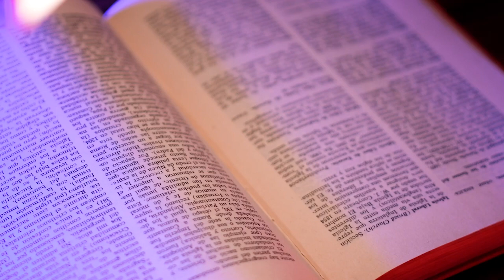Rafael Herrera: Música medicinal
El músico Rafael Herrera nos platica sobre su proyecto de música medicinal, en donde antepone la emoción y espiritualidad sobre los condicionamientos cotidianos de las estructuras y las emociones que roban energía.